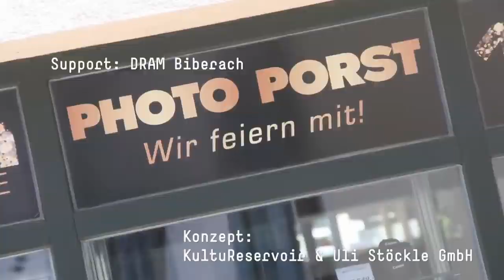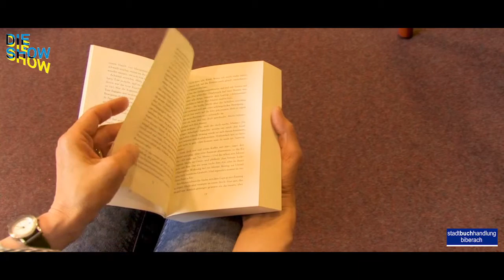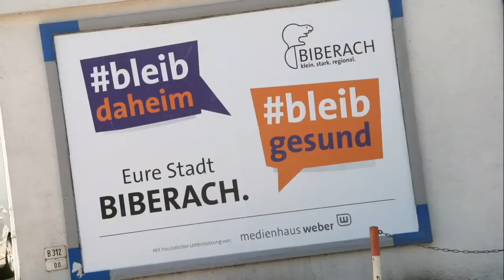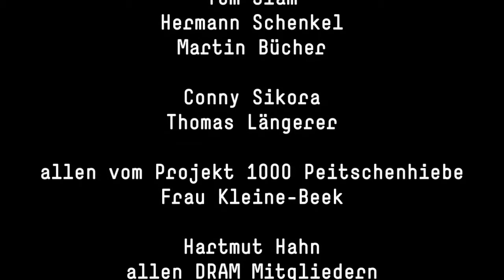DIE SHOW, die es nie geben sollte - Premierensendung Aufzeichnung vom 9.05.2020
LIVE aus dem Komödienhaus Biberach an der Riss moderiert von Tobias Meinhold. Die Sendung
will Kultur und regionales Miteinander in schwierigen Zeiten abbilden.
Mit OB Norbert Zeidler, Kathi Wolf und Tom Slam.